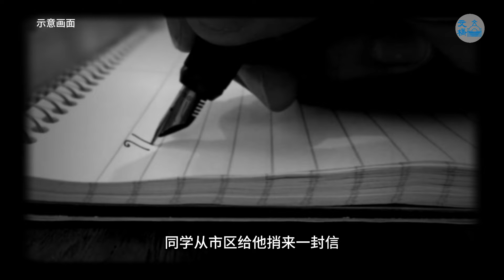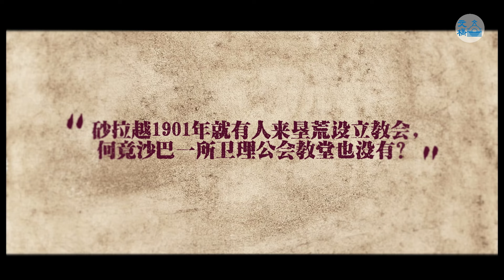文桥｜“神仆在马”系列（第5集） 萧招和牧师：“服事，不舍又怎么得？” 首创沙巴卫理公会，巡回布道坚固海外教会——81岁无国界牧师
“神仆在马”专访系列

文桥推出新栏目——“神仆在马”！

这一系列人物专访，是讲述神在马来西亚所拣选、重用的仆人。他们生在此，长在此，且在此蒙恩、蒙拣选来事奉祂，并在马来西亚教会与社会各个不同的领域奉献自己，为祂做光做盐，彰显神如何透过在他们身上的作为，见证一个时代。

这些专访将陆续刊在《文桥季刊》实体版；并预先上载官网（包括文章及短片视频）。

萧招和牧师，沙巴卫理公会先驱——1959至1962年，参加多间圣经函授学校研读圣经课程；1963年，加入锡安圣经函授学院事奉；1983年开始越“州”布道事工，并成立沙巴第一间卫理公会；1991年起，开始跨国差传布道事工，协助世界各地华人教会工作，成立教会。

2003年退休，仍巡回各国布道，至今不休。
📌《文桥》先读为快文章
Music from Uppbeat (free for Creators!)